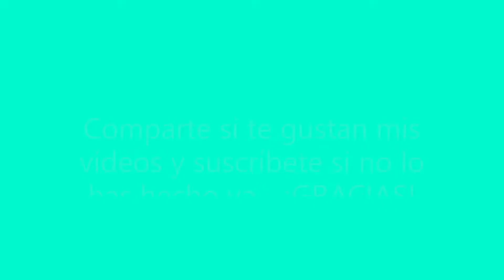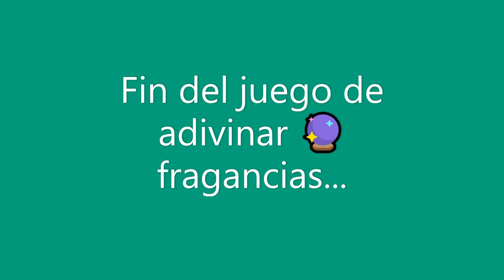5 ¡Adivina las 3 fragancias de los EXCLUSIFS de CHANEL! JUEGO #5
Último vídeo de esta serie de juego... ¡Me lo he pasado genial con Gloria!